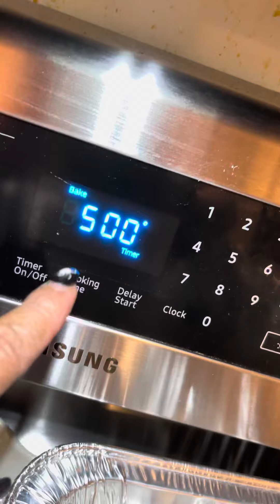Basting the Ribs with it’s natural juices